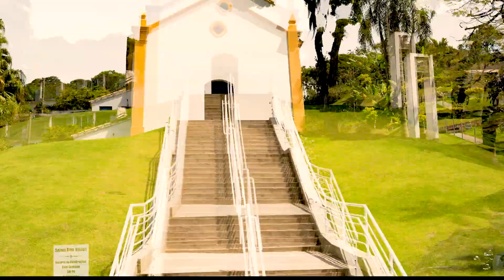PRA VIVER BC - Melhor Região do Sul do Mundo by IMOBILLE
Seja bem vindo ao PRAVIVERBC e descubra as belezas da melhor região do sul do mundo!

O PROJETO PRAVIVERBC TEM COMO OBJETIVO EXPLORAR E FOMENTAR A CULTURA E O LAZER, LOCAIS PÚBLICOS E PRIVADOS QUE, DE ALGUMA FORMA, BENEFICIAM O BEM ESTAR E CONECTAM OS DIVERSOS PÚBLICOS DE BALNEÁRIO CAMBORIÚ E REGIÃO.

Balneário Camboriú é uma cidade que tem vocação para atrair e acolher pessoas do Brasil e do mundo. Todos os anos, milhares de pessoas passam por aqui e algumas delas resolvem ficar. Já somos mais de 140 mil habitantes vindos de diversos lugares e do qual a maioria, assim como eu, não nasceu aqui.

Com tanta gente interessante em uma região tão incrível, o que podemos fazer para conectá-los entre si e com a cidade?

Vamos buscar pessoas na comunidade que tenham interesse em dividir seu hobby, seu dia-a-dia e qualquer atividade que possa agregar e incentivar o bem-estar de quem vive aqui ou passa um período. O objetivo é ajudar na inclusão e fortalecer as raízes dos novos moradores, facilitar o acesso das informações para os turistas e divulgar a marca da cidade para o Brasil e para o mundo.

Mostraremos o potencial da cidade e região, que vai muito além das praias e possibilitando infinitas opções em cultura, história, pessoas e muitos lugares para conhecer!

Vamos criar uma verdadeira comunidade, compartilhando momentos e histórias que inspiram e incentivam as pessoas a VIVER BC!